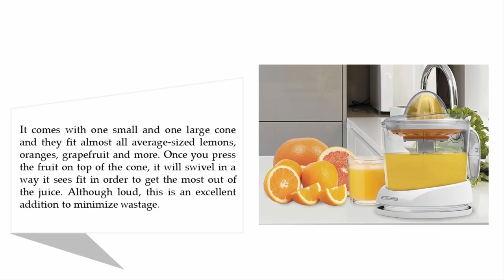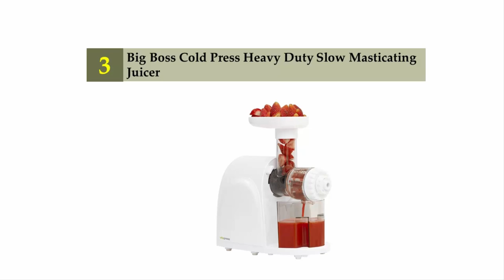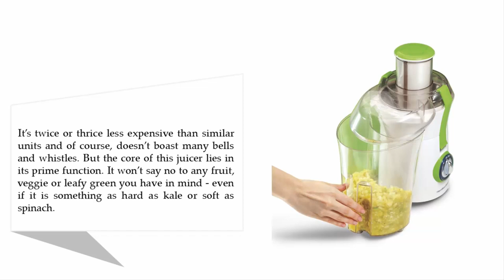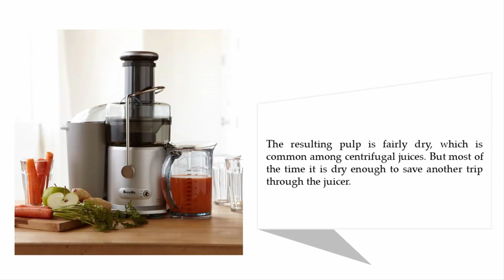Best Juicer Machine 2021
Hello,
Looking for the detailed review of Best Juicer Machine? We have tried to show the details in this Review. You can decide which Juicer you should buy and which one is good for you, After reading this exclusive review.

Here is the list of 5 Best Juicer Machine.

01. Breville JE98XL Juice Fountain Plus 850-Watt Juice Extractor

02. Hamilton Beach 67602A Big Mouth Juice Extractor

03. Big Boss Cold Press Heavy Duty Slow Masticating Juicer

04. Breville BJS600XL Fountain Crush Masticating Slow Juicer

05. BLACK+DECKER CJ625 34oz Citrus Juicer

Thanks!